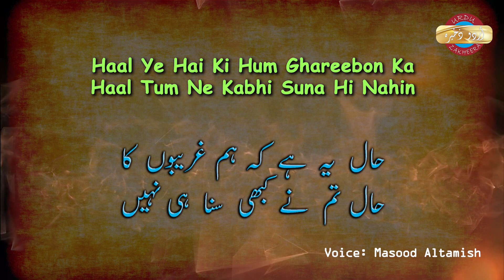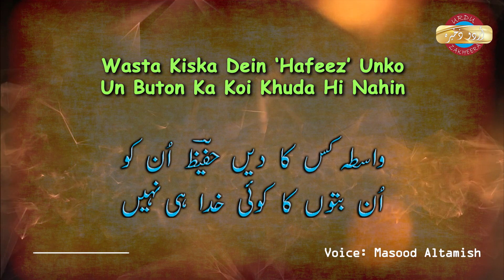HAFEEZ JALANDHARI || DOSTI KA CHALAN RAHA HI NAHIN || URDU GHAZAL